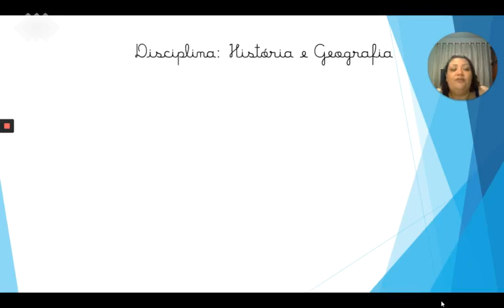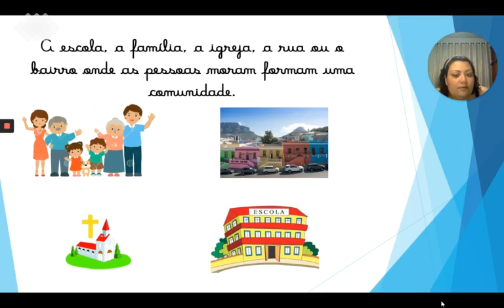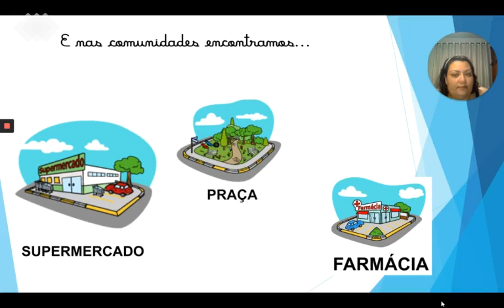Vídeo D - Hist. Geo. 1° Ano